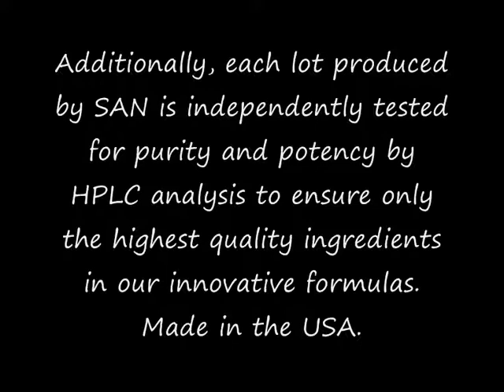SAN Tight Xtreme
Super amped. AZ total body fat assault. No yeast, corn, wheat, sugar, salt, soy, dairy, citrus, fish or preservatives added. SAN products are manufactured under GMP (good manufacturing practices) standards with stringent quality control guidelines. Additionally, each lot produced by SAN is independently tested for purity and potency by HPLC analysis to ensure only the highest quality ingredients in our innovative formulas. Made in the USA.